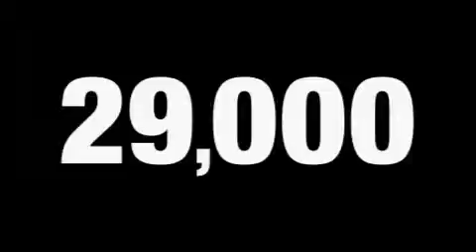Used 2007 Lexus ES 350 Rockville MD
We are proud to present this 2007 Lexus ES 350.

 Year: 2007
 Make: Lexus
 Model: ES 350
 Engine: 3.5L V-6cyl
 Trans.: 6-Speed Automatic

 Miles: 29,879

 15501 Frederick Road.